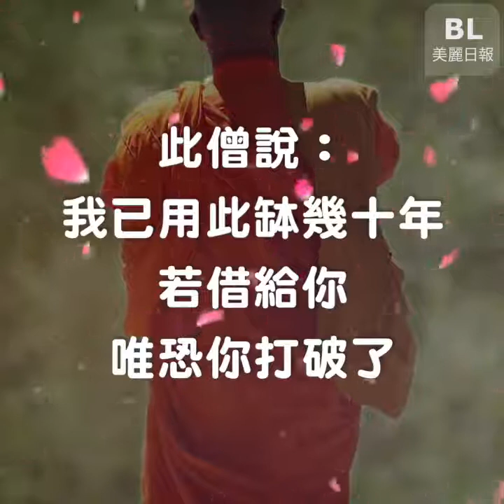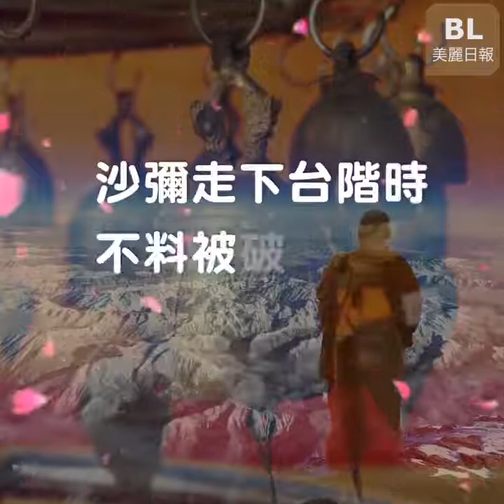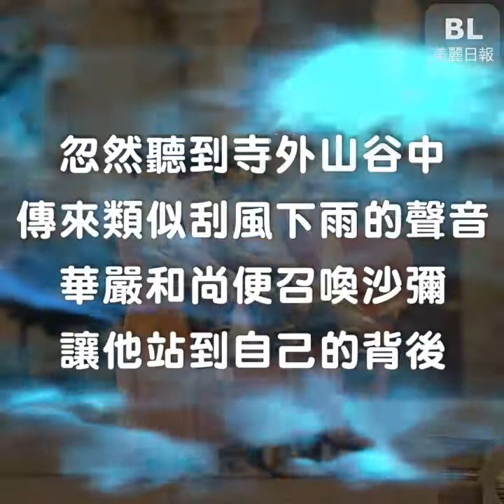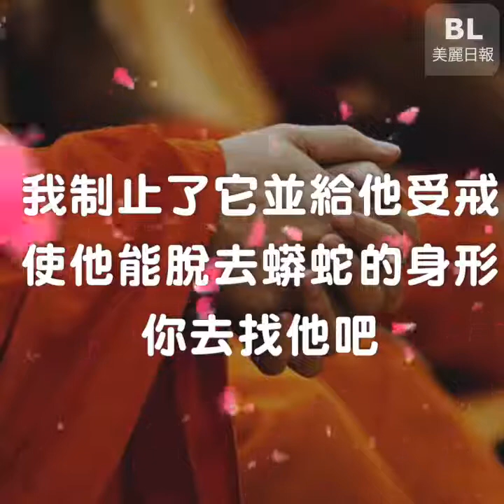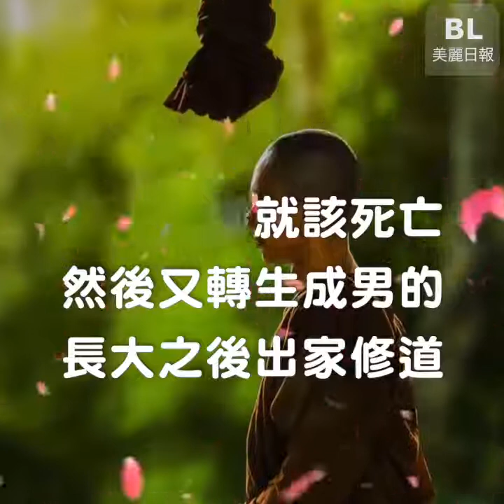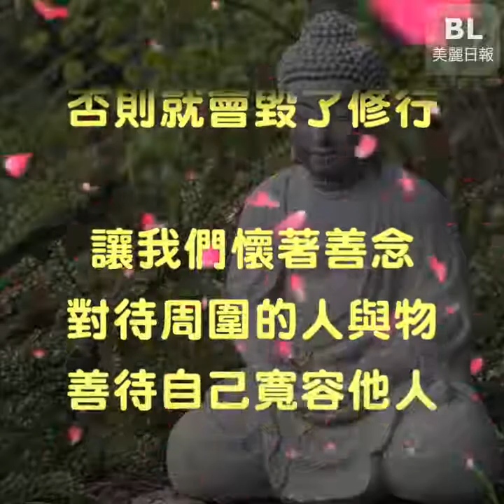一念不正，修行盡毀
一位和尚因為「這件事」竟轉生成一條蛇！